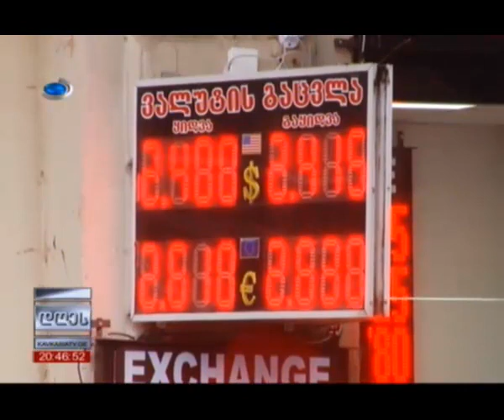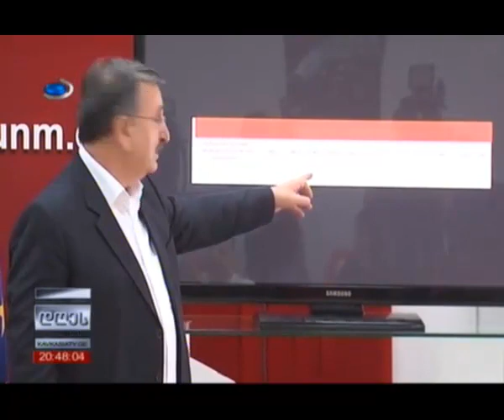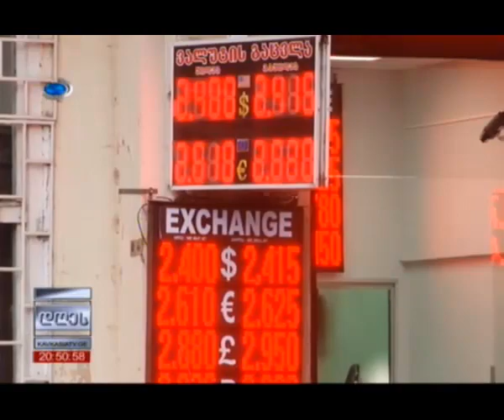კავკასია - ლარის კურსი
➡ეროვნული ვალუტა გაუფასურდა
➡ექსპერტების შეფასებები